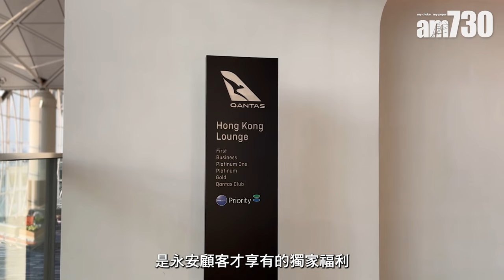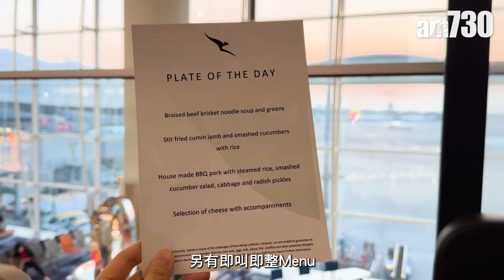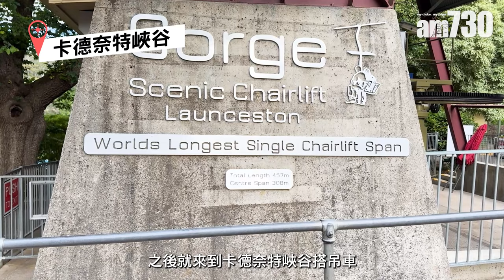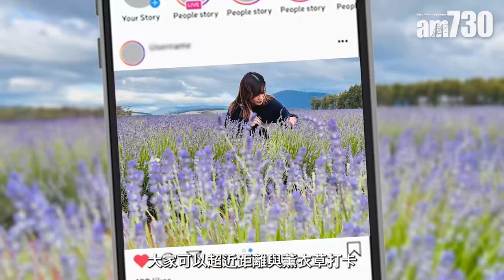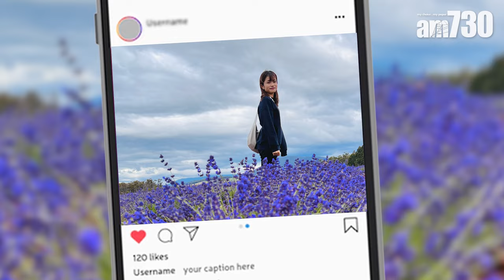實試跟團貼地遊｜澳洲塔斯曼尼亞 親親大自然之旅 開箱澳航貴賓室+朝聖塔州最大薰衣草園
被喻為「自然天堂」嘅澳洲🇦🇺，可以話係港人長假必去之選✈。今次記者再次親身 實試跟團貼地遊，參加 永安旅遊「塔斯曼尼亞、墨爾本8天皇牌之旅」，由資深領隊帶路，一次過欣賞大自然風景🏞、近距離接觸動物🐄🐏同食當地美食，帶大家玩盡整個 塔斯曼尼亞 😎！

📍開箱澳航貴賓室
呢團重點之一絕對係Lounge 😍！由即日起至4月30日出發嘅澳航澳洲團，都可以獲邀於出發當天享用澳航貴賓室，係永安旅客先有嘅獨家福利😚！貴賓室位置方便，一出海關後向右直行就到。空間非常大，超適合大家上機前休息💤。必食佢咃嘅招牌叉燒同牛肉麵🤤！

📍朝聖澳洲傳統農莊
布里肯登莊園 係澳洲其中一個傳統農莊，牧場主人會表演傳統剪羊毛技術🐏，更可以睇到牧羊狗趕羊表演，同近距離摸到綿羊🫴。牧場亦有多種唔同動物，大家可以超近距離接觸及餵佢哋，絕對係動物愛好者嘅天堂🤩！

📍近距離與薰衣草打卡
飄絲薰衣草莊園 係塔州最大嘅薰衣草園，12月至1月正值薰衣草季，一望無際嘅花園會俾被滿滿嘅淡紫色包圍🥰。大家可以行入花田，超近距離與薰衣草打卡🤳。必買最出名嘅薰衣草小熊🧸，入面裝有會散發香味嘅薰衣草籽。參加有薰衣草莊園行程嘅永安團友，二人同行可獲贈一個薰衣草小熊，睇靚景之餘更有禮物收🎁！

bmgproductionmusic